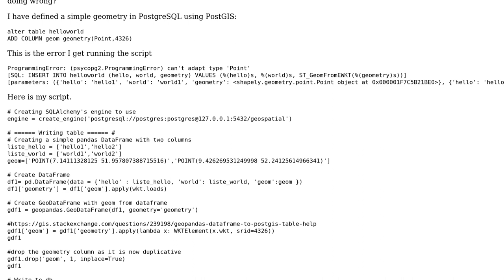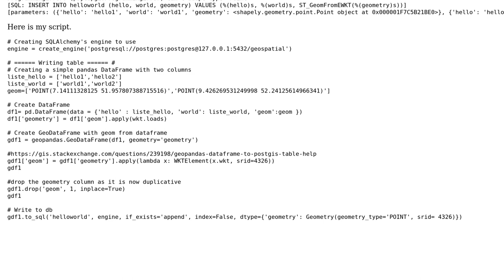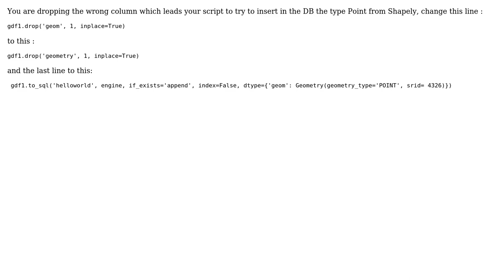GIS: Writing GeoPandas data frame to PostGIS? (2 Solutions!!)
GIS: Writing GeoPandas data frame to PostGIS?

With thanks & praise to God, and with thanks to the many people who have made this project possible! | Content (except music & images) licensed under CC BY-SA | Music | Images & others | With thanks to user Vince user mapping dom user Hicham Zouarhi user geogrow and the Stack Exchange Network Trademarks are property of their respective owners. You are responsible for your own actions.